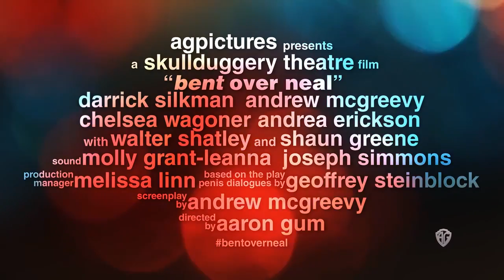Bent Over Neal Official Trailer (2014) - Andrew McGreevy Comedy HD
Bent Over Neal Official Trailer (2014) -for the comedy starring Andrew McGreevy, Darrick Silkman, Chelsea Wagoner and directed by Aaron Gum

Neal, going through a middle-life crisis asks his best friend and brother-in-law, Rob, to do something that has hilarious and devastating effects.

Director: Aaron Gum
Cast: Darrick Silkman, Andrew McGreevy, Chelsea Wagoner, and Andrea Erickson
Genre: Comedy
Country: USA
Production Co: AG Pictures, SkullDuggery Theatre Films